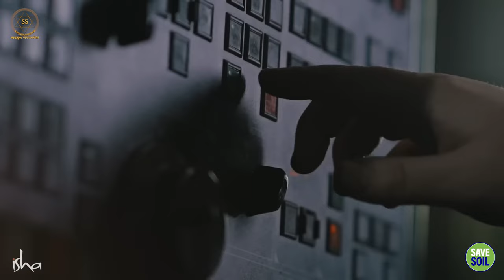खुशहाल जीवन का पहला कदम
First step to a happy life

इस वीडियो में, सद्गुरु हमें यह भी बताते हैं कि हम अपने आसपास की दुनिया को कैसे स्वीकार कर सकते हैं।
यदि आप खुशहाल जीवन जीना चाहते हैं, तो इस वीडियो को देखें। सद्गुरु आपको खुशहाल जीवन का पहला कदम बताएंगे।

In this video, Sadhguru also tells us how we can accept the world around us.
If you want to live a happy life, watch this video. Sadhguru will tell you the first step to a happy life.